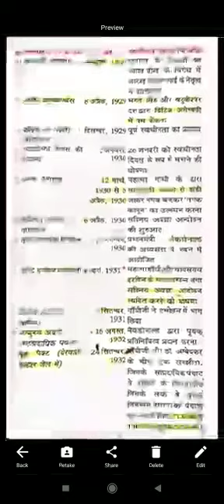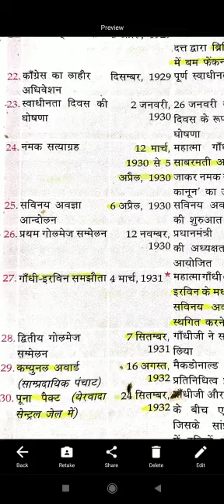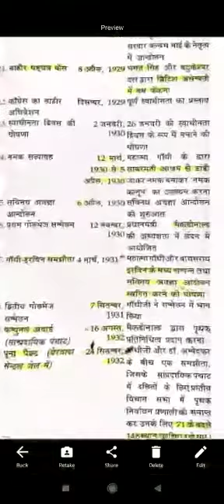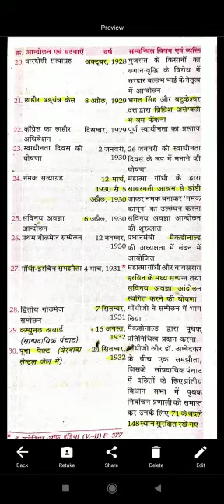महत्वपूर्ण राष्ट्रीय आंदोलन2#thakur gs research